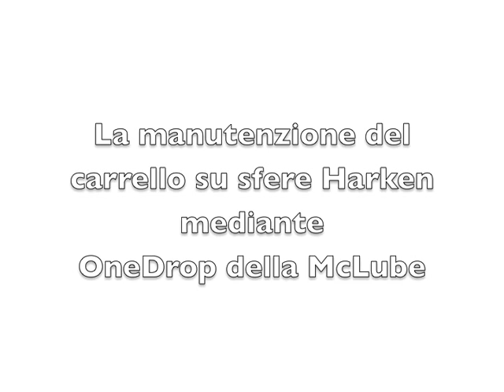Manutenzione Carrello Harken su sfere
Spesso il carrello della randa o del fiocco con scorrono in modo fluido e ci ostiniamo a riempirli di lubrificanti oleosi.
In realtà il problema è di facile soluzione: basta una buona pulizia e l'utilizzo di un lubrificante adeguato.
In questo video vi sveliamo ogni segreto su come effettuare la corretta manutenzione di un carrello su sfere Harken mediante l'utilizzo di OneDrop della McLube